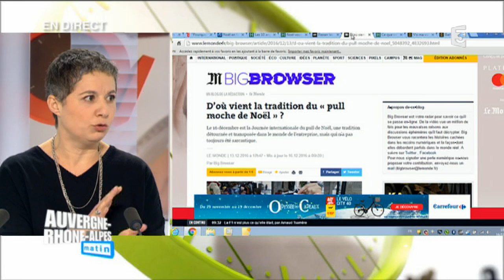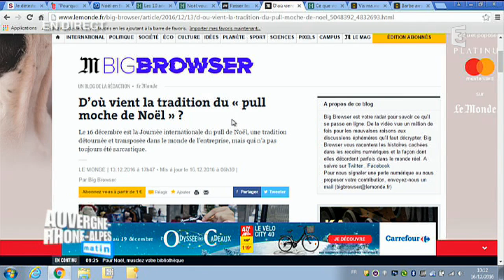Chronique web (16/12/16) - J'aime pas Noël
Clin d'oeil aux Natalophobes dans Auvergne Rhône-Alpes Matin